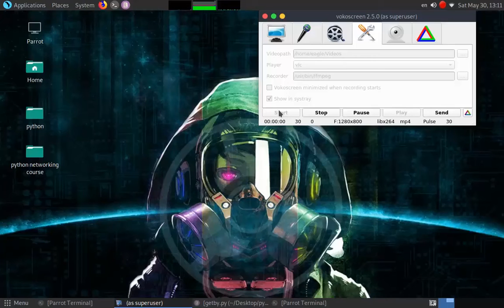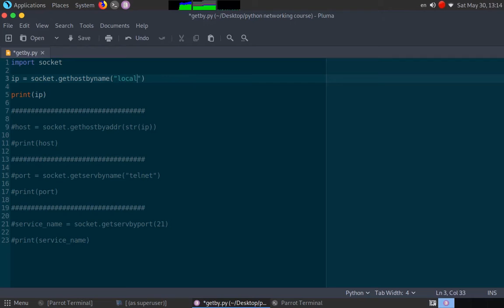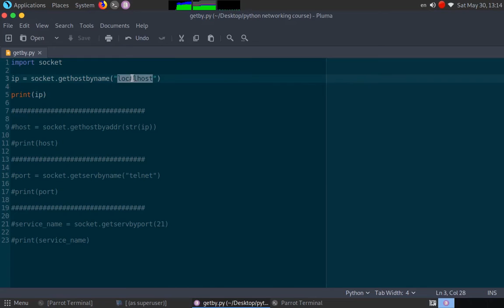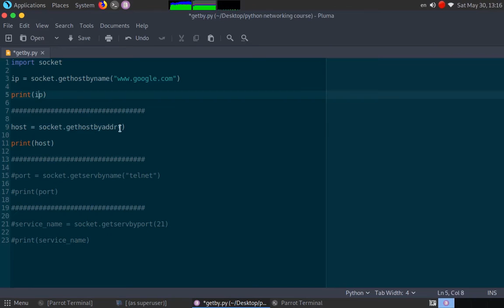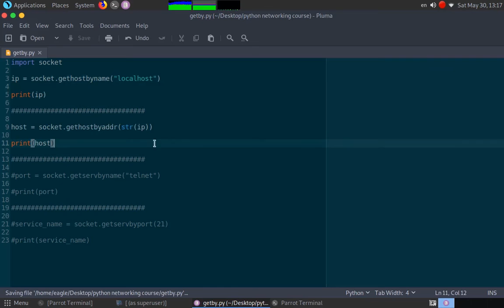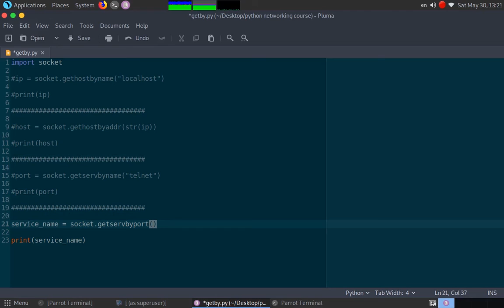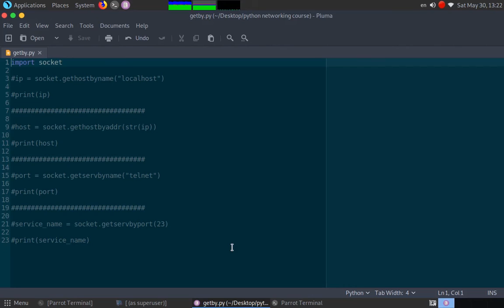1 - معرفة ip و hostname للمواقع - python networking course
1 - معرفة ip و hostname  للمواقع - python networking course
cyber school